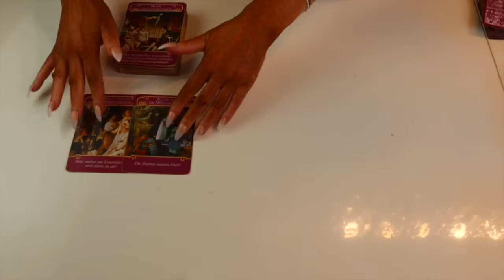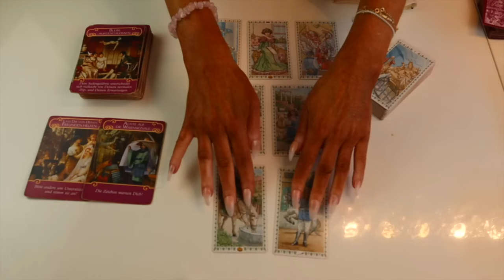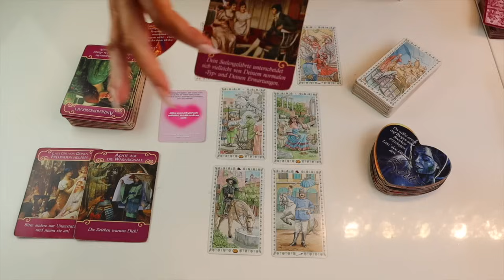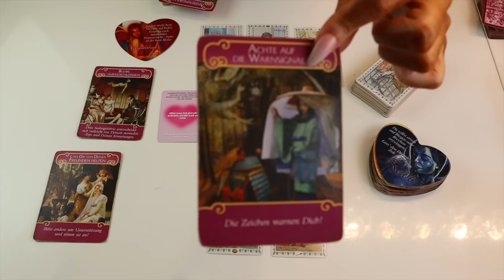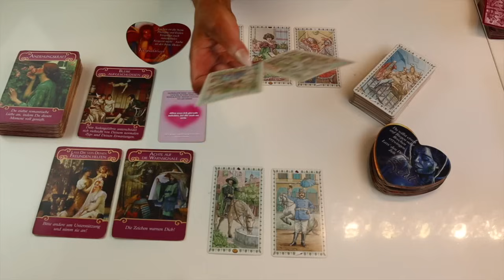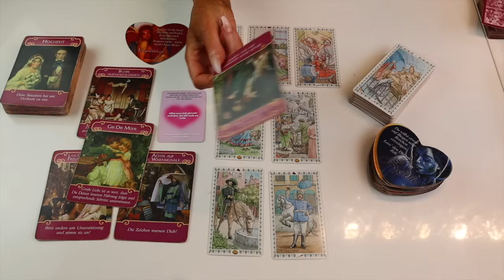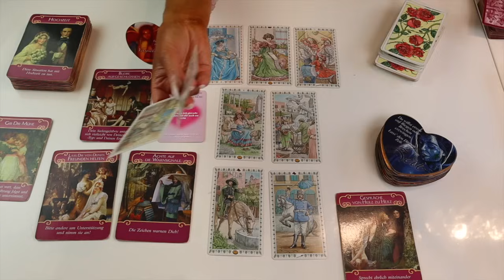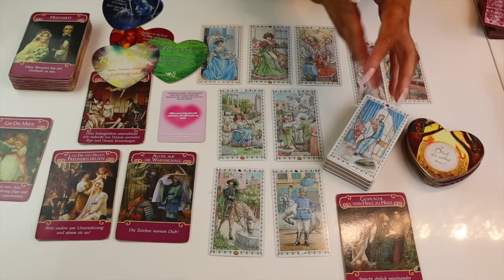Te Amo 💞Botschaften 🙌 Blumen 💐 für Dich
Ihr Lieben 🙏💞

Bei Käufen allgemein geht immer 1€  geht an

Allgemein biete ich an:
Monatslegung
9 er Legung
Express Legung
Dein Herzblick ❤️
Finanzblick

Heilungsrituale die ich anbiete:
Herzöffnung
Karma Auflösung

Verwendete Kartendecks
Romantik Tarot von Lo Scarabeo
Engel der Liebe Orakel von Doreen Virtue

Fragen ?

Bildmaterial: Pexels.de
Intro : Kaiber